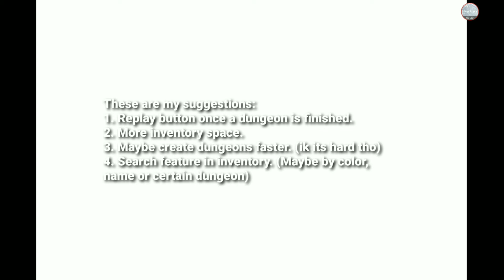A Message To vCaffy...(Dungeon Quest)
Roblox username: SILENT_SILVER639

Seeya in the next video!